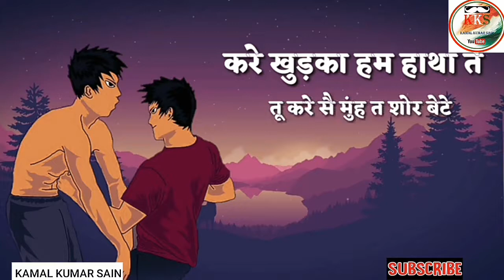"Jaatan Ke Chore || New Haryanvi Whatsaap Status || Latest Whatsaap Status || KAMAL KUMAR SAIN"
हेलो मेरा लाडला भइया ने राम राम

                   Playlist links🔗

 1⃣       🇮🇳💪New Indian Army status:-

3⃣      🔫🔫New Haryanvi Whatsapp status :-

 4⃣        😭😭New Sad song status :-

5⃣      🙏👏🤲New Bhole Baba status:-

6⃣       💪💪💪New panjabi Status:-

7⃣     🇮🇳🇮🇳New Jammu Kashmir status:-

8⃣      🙏🙏 New God Status:-

9⃣     👧👧👧Raksha Bandhan special status:-

🔟        👨‍💼👨‍💼👨‍💼👨‍💼मेरे यार  Status :-

 1⃣1⃣   ❤️😘💞😍New Hariyana Love Status:-

1⃣2⃣     🎬🎬🎬🎬New Movie dialogue  status:-

1⃣3⃣   🧕👳 Maa Bapu hariyana status:-

1⃣4⃣    🚩🚩🙏🙏New Bajrangbali status:-

1⃣5⃣   💕💯🍁☄🌸Best friendship status:-

1⃣6⃣     ☝↔👱👱All world best motivational video video:-

1⃣7⃣   🇮🇳🇮🇳🇮🇳💞New Desh Bhakti status:-

1⃣8⃣    🔊🔊हरियाणवी कविता Status:-

1⃣9⃣    🙏🙏🚩Ganpati babba status:-

2⃣0⃣     👏🤲🙏🚩New Khatu Shyam status:-